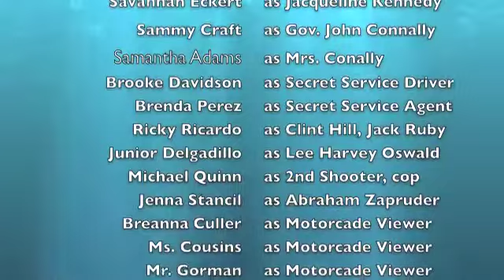Scruggs' Class Kennedy Assassination - 2nd Period